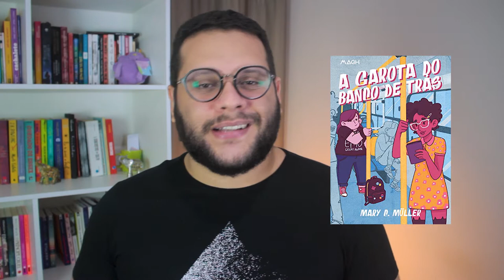Leituras de junho (2020) antes da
Junho foi um mês excelente para as minhas leituras (prevendo a ressaca em breve!). Estava em um ritmo ótimo e a MLI2020 veio pra dar um gás a mais nos livros do mês. Essa é a primeira parte, com as 8 leituras que fiz em junho e em breve um vído só com as leituras da MLI, que inicialmente eram 7.

Capítulos:

0:00 Apresentação
0:43 O que aconteceu com Annie
1:40 O homem de lata
2:45 Todos, Nenhum, Simplesmente Humano
4:01 A garota do banco de trás
4:58 Fahrenheit 451
6:42 Imersão
8:49 A boa filha
10:30 Adivinha quem não voltou pra casa?

MÚSICA DE ABERTURA:
Battez-vous - Brigitte